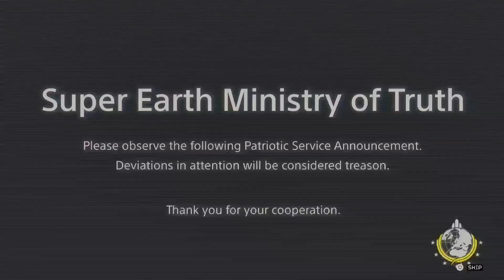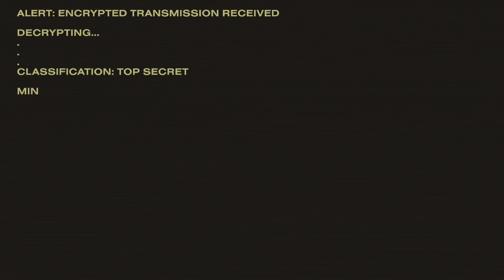I Became A Helldiver in HELLDIVERS 2! ( First Time Playing! )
HELLDIVERS 2 is a 3rd person squad-based shooter that sees the elite forces of the Helldivers battling to win an intergalactic struggle to rid the galaxy of the rising alien threats.

This episode features the tutorial and 2 missions on a planet called Turing, where I battle against bugs and showoff some of the cool things you can do in this game.

Description tags: Helldivers 2 gameplay tips and tricks bugs robots funny moments commentary

. - Wanna watch live? Check out team_svitko on twitch today!